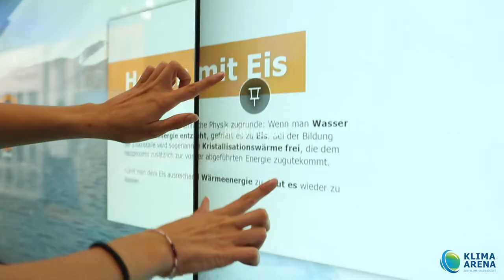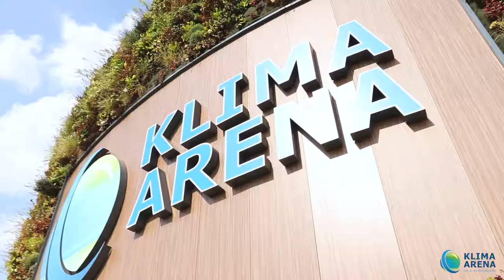Der vertikale Garten - Die Grünfläche der Zukunft?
Im heutigen Video verlassen Anna und Nina die Innenausstellung und nehmen Euch mit vor die Tür der Klima Arena. Unser vertikaler Garten sieht nicht nur schön aus, sondern besitzt auch viele nützliche Eigenschaften. Dazu morgen mehr.